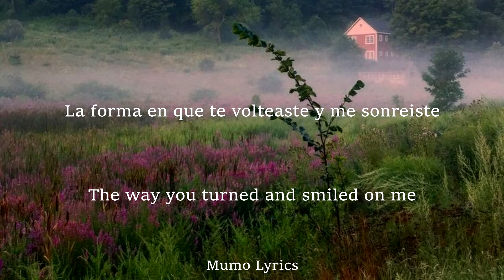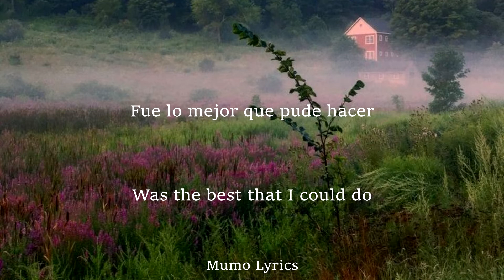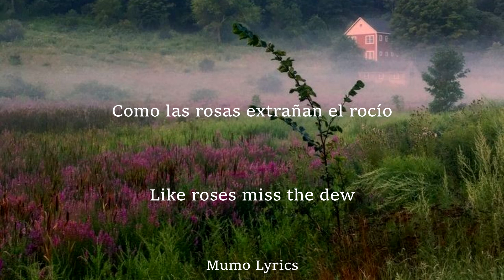Brandi Carlile - I Remember Everything // (Lyrics español e inglés)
Antes de comenzar, la música ni la foto en este video me pertenecen, solo la traducción que me pareció más apropiada para la canción.
Before we begin, neither the music nor the photo in this video belong to me, only the translation that seemed most appropriate to the song.
Link de la canción original:
Artista: Brandi Carlile
Nombre de la canción: I Remember Everything
Descripción:

I Remember Everything · Brandi Carlile · John Prine · Pat McLaughin

Mastering Engineer: Pete Lyman
Recording Engineer: Ann Mincieli
Mixing Engineer: Brendan Morawski